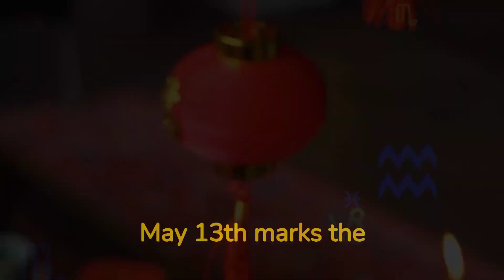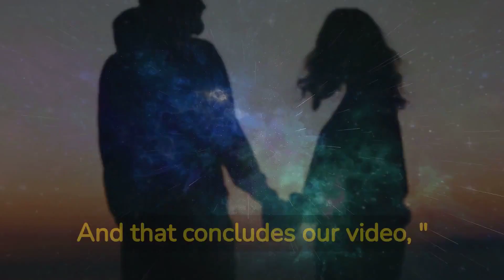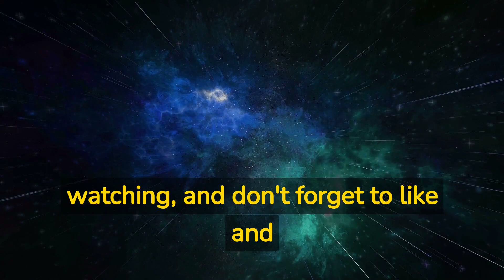Exploring the Creative and Charismatic Traits of May 13 Zodiac Sign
Are you born on May 13th or know someone who is? If so, you may be interested in learning more about the unique personality traits and characteristics of this zodiac sign. In this video, we will delve into the world of the May 13th zodiac sign, also known as the Taurus zodiac sign, and explore their creative and charismatic traits.

We will discuss the personality traits, strengths, weaknesses, and love compatibility of those born under the Taurus zodiac sign, particularly on May 13th. By the end of this video, you will have a better understanding of this zodiac sign and the impact it may have on your relationships.